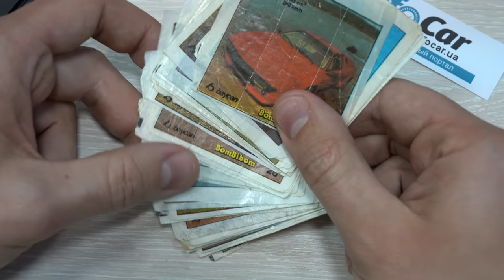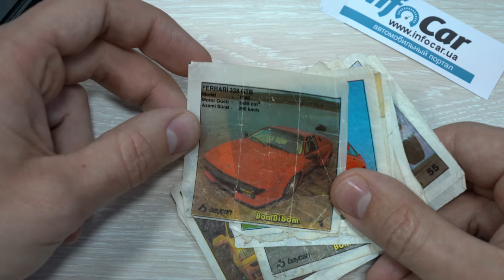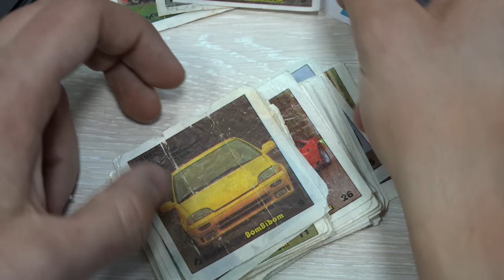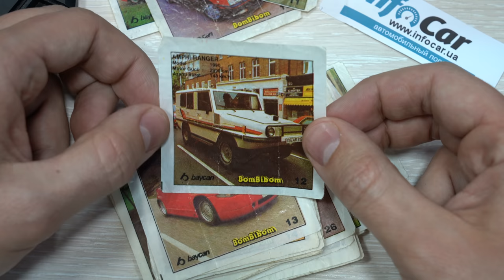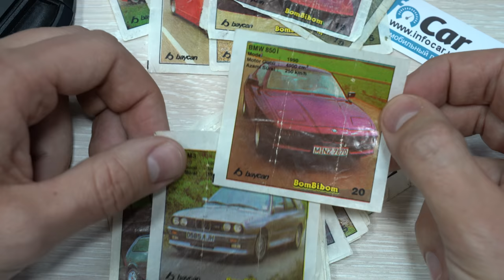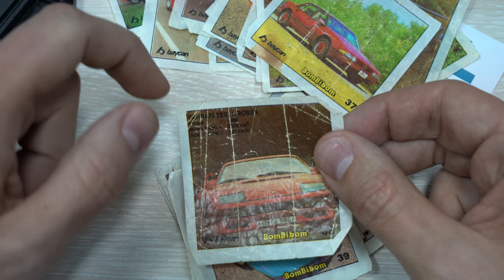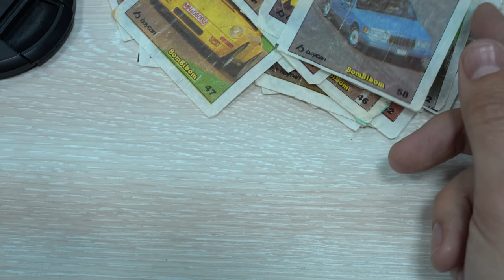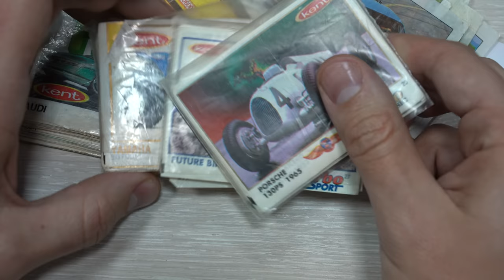Вкладыши BomBibom в 4К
Паша показывает свою коллекцию вкладышей от жвачки BomBibom, а также тестирует 4K-возможности одной из наших камер.